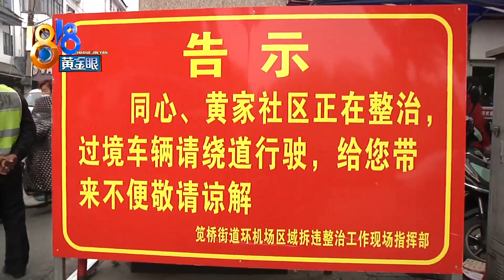【1818黄金眼】老是拉车门偷钱包，民警一眼认出了“他”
【老是拉车门偷钱包 民警一眼认出了“他”】4月9号上午，杭州江干区有位保时捷车主发现，车里的钱包虽然在，但现金都没了。民警发现，是有名男子一路拉车门，正好保时捷没锁，就偷了钱。因为事发时是晚上，光线又暗，看不清男子的脸，不过民警通过他的步伐和背影，就判断出这是谁了。

新闻标签：